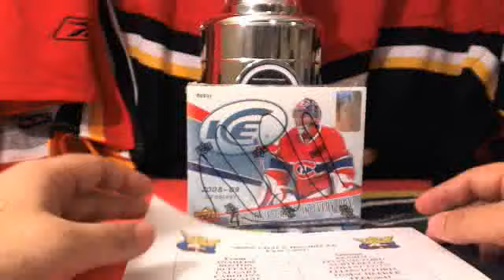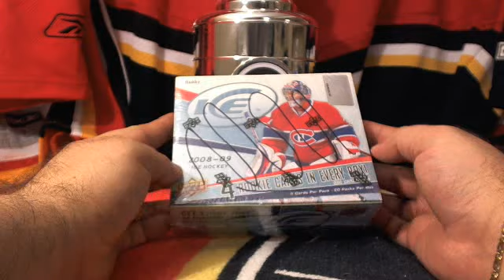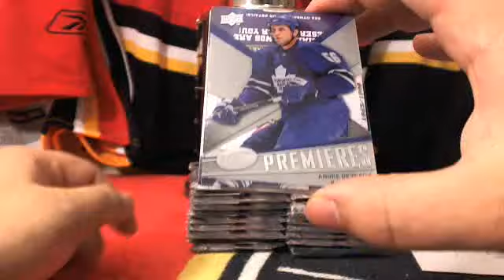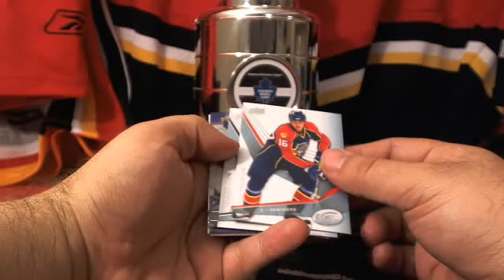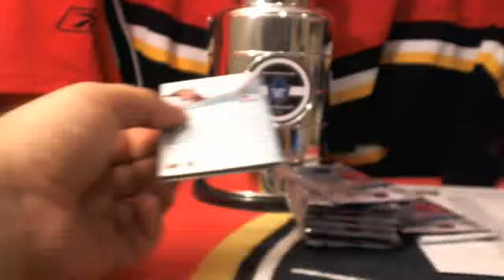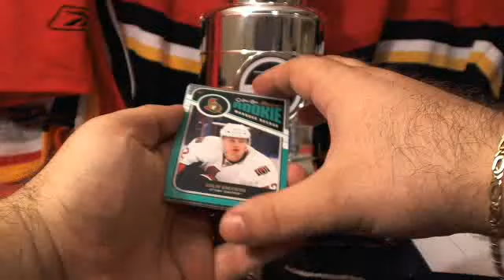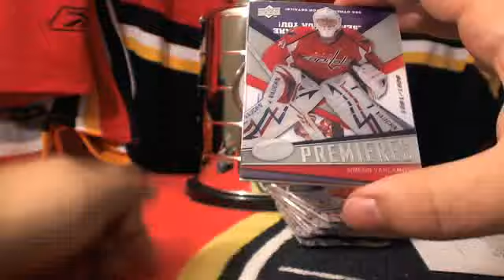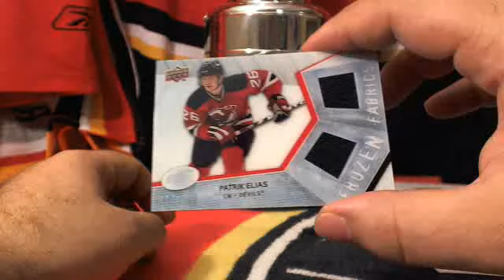SirSniperJim's- 08/09 UD ICE BOX BREAK- FEB 7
SirSniperJim's Webcam Video from February  7, 2012 06:16 PM